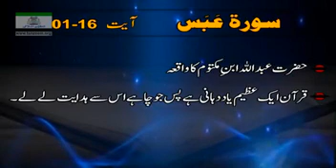Surah Abas Ayat No 1_16 By Dr Israr Ahmad Sahib